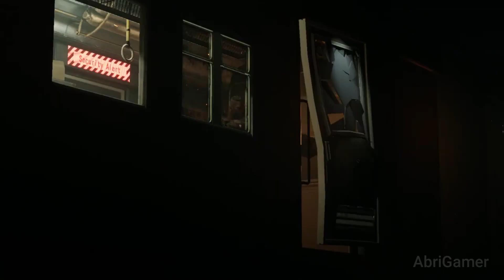11. Final Fantasy 7 Remake - final fantasy 7 remake walkthrough gameplay part 9 - intro (ff7 remake)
Final Fantasy 7 Remake Gameplay Walkthrough Part 9 No Commentary - 1080p 30fps | FF7R Chapter 5
Full Final Fantasy 7 Remake Gameplay Premiere Presentation | Square Enix E3 2019 Final Fantasy 7 Remake Walkthrough and Strategy Guide
Final Fantasy 7 Remake review - a faithful retread, with a few missteps along the way The new Final Fantasy 7 Remake trailer justifies remaking the game in an episodic format Final Fantasy 7 Remake demo out now final fantasy vii remake - final trailer | ps4.
Final Fantasy 7 Remake Lore and Easter Eggs (Demo) · Final Fantasy VII Unofficial Novelisation
FINAL FANTASY 7 REMAKE Cutscenes Part 7 Final Fantasy 7 Remake Ending Explained

Final Fantasy 7 Remake Sephiroth
Final Fantasy 7 Remake - Chapter 5 Dogged Pursuit  Walkthrough Part 9
Chapter 5 Dogged Pursuit - All Aboard For Sector 4 to Check the Route